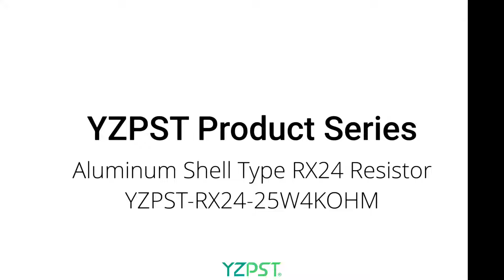Resistor YZPST-RX24 25W4KOHM